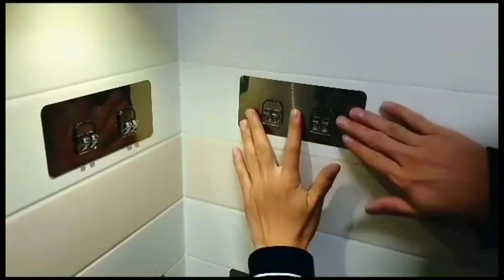bronze corner shelf pkr 600]RAF GRINDER] pakistan ]gadget ]CORNER]subs CHANNEL FOR MULTIPLE VIDEO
Foll0w#instagram#whatsupgroup
zainabmuhammadali2]subs channel 👍❤️ 1 click on  like